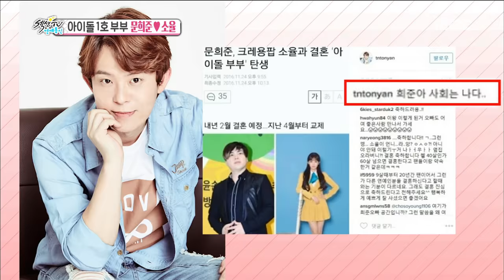[CONTACT INTERVIEW★] Moon HeeJun♥SOYUL Getting Marriage 20170212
Moon HeeJun♥SOYUL Getting Marriage.
They overcame 13-year gap.

▶ More "Section TV” Interview with K-celebs are AVAILABLE↓↓↓↓↓↓↓↓↓↓↓↓

【Section TV】